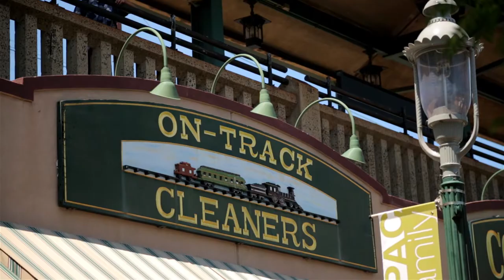It Takes a Village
Having the rail line stop in South Orange on the way into New York is unbelievably convenient and one of the main reasons we decided to move here, but its greatest value is that it serves as the focal point for the commercial hub, concentrating activity and increasing opportunities for social interaction. Walking around town, we frequently run into neighbors, and we know many of the local business owners by face, if not name. The train station stands watch over all of this, providing shade in the midday sun and cover in the rain. The train whistle (ours still have whistles, or horns) wakes us up in the morning, and the rhythmic clack of metal wheels on rails rocks us to sleep at night. It does much to make our village a village.